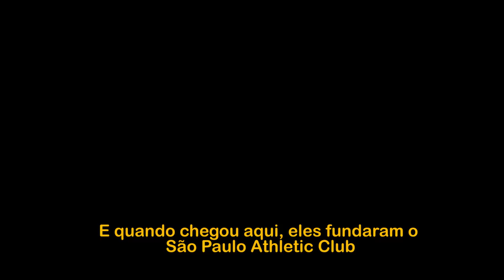Bem Vindo à Várzea - Documentario Completo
Documentário elaborado pelas estudantes Bruna Oliveira e Munique Marques para o TCC de Comunicação Social - Jornalismo das Faculdades Integradas Rio Branco. Versão Completa.